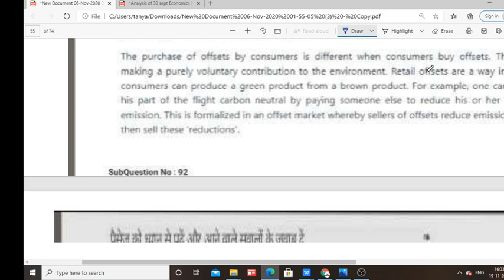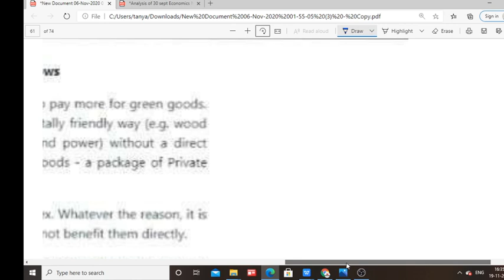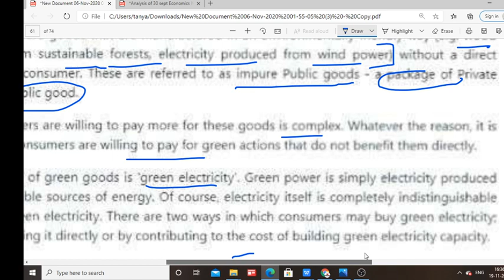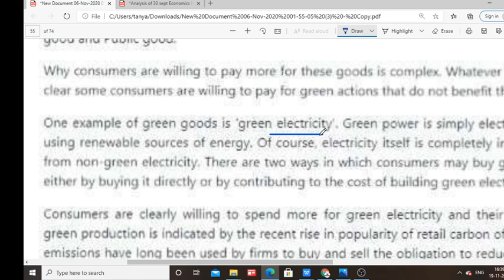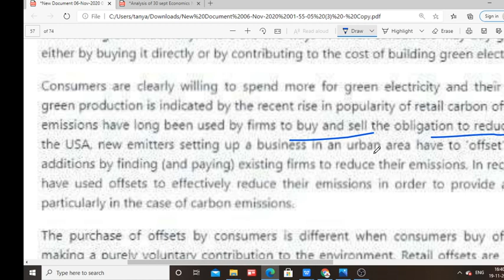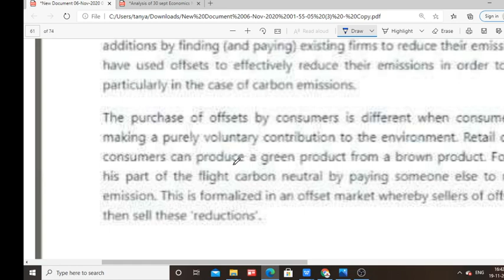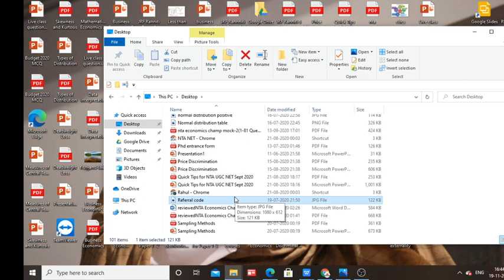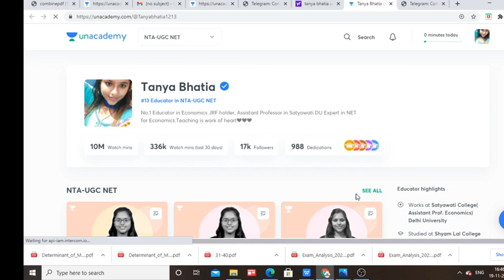Reading Comprehension NTA UGC NET Sept 2020 Economics in Easy way